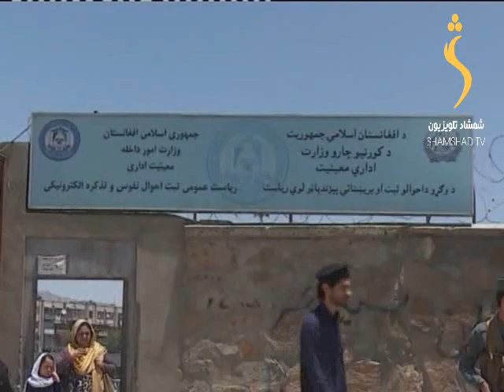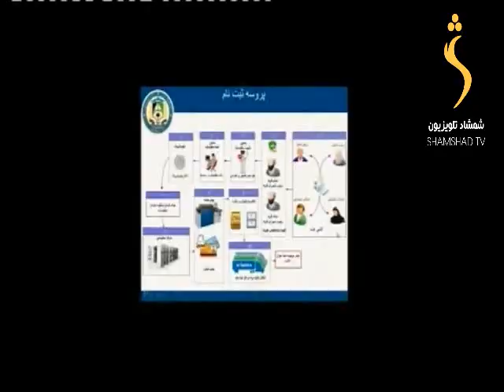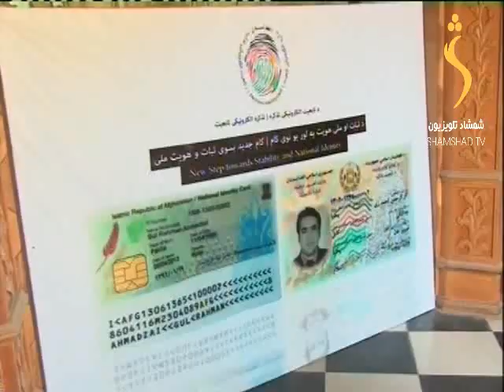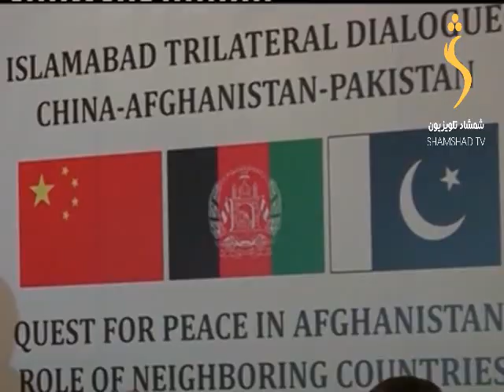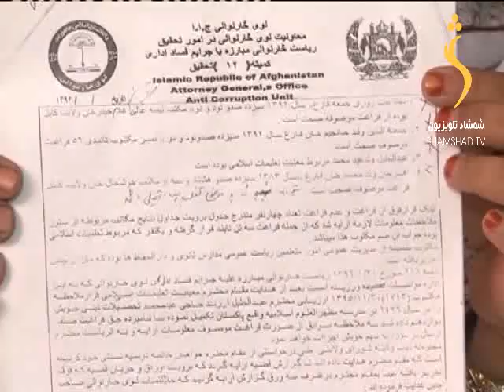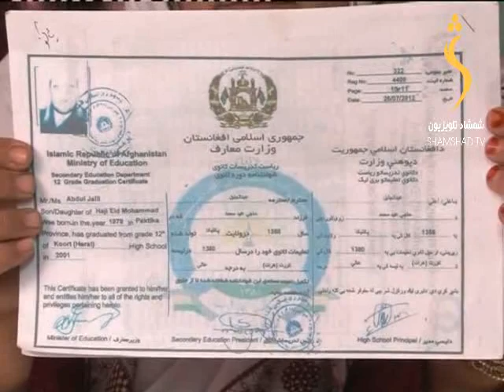SHAMSHAD TV Pashto news / د شمشاد خبري ټولګه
د شمشاد خبري تولګه:
د نن شپې خبري ټولګه درته پرویز ساپی وړاندې کوي.